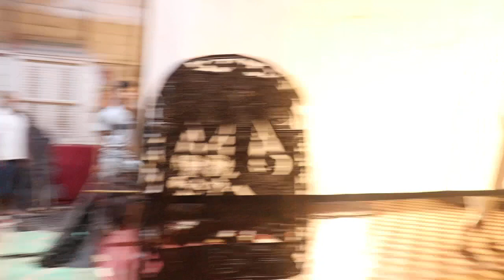shadowpuppet Cambodia Trainings Shadow Puppet (ហាត់សមល្ខោនស្រមោលស្បែកធំ)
Cambodia Trainings Shadow Puppet (ហាត់សមល្ខោនស្រមោលស្បែកធំ)

Hello welcome to Chhon Vibol  Channel !

My Chhanel is always showing about Khmer Traditional music and musical instruments of Cambodia (Pleng) such as Roneat Ek, Srolie,Khong Toch, Khong Thom,Skor,Sompor,Roneat Deak,Roneat Tham...(Pleng Pin Pet). Espacaily is showing about general arts in Cambodia such as shawdown Puppet Robam Khmer ...
Hello welcome to Chhon Vibol Khmer Traditional Music Channel !

Hope enjoying with Cambodia Orchestra music.

- Keyword Support :

country Music,
best country music,
classic country Music,
greatest country music,
country music by greatest musicain,
country music by male singers,
musical instruments,greatest music player,
greatest female singers,
country orchestra music of all time,
country traditional music,
country music collection,
Folk music,
Pinpeat Music,
classic country,
country wedding songs,
top Cambodia traditional music,
old country music and songs,
country love orchestra music

instrument, music instrument,classical music instrument,pinpeat music, musical ensemble of cambodia, musical ensemble instruments, musical ensemble,instruments are made of wood or metal